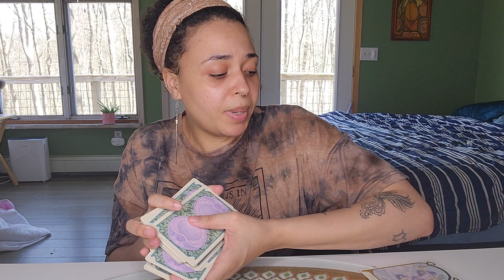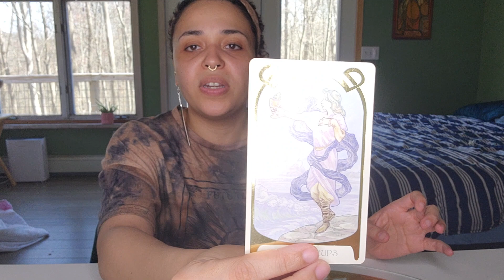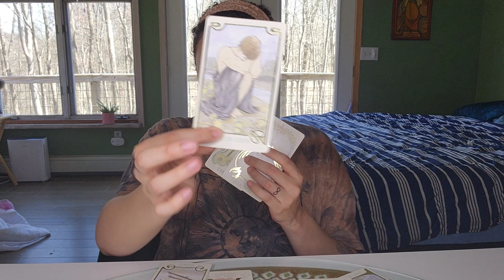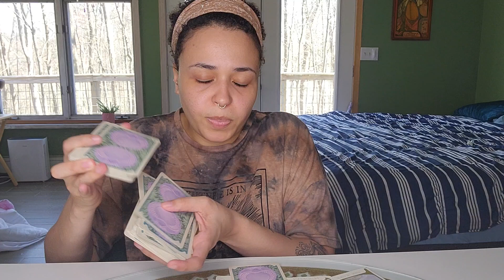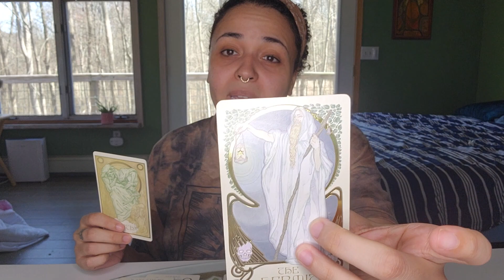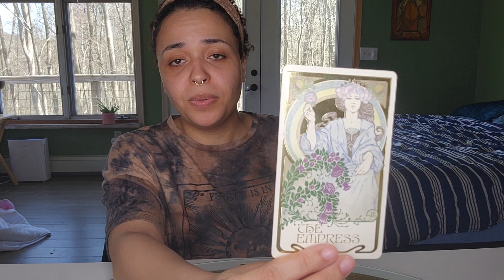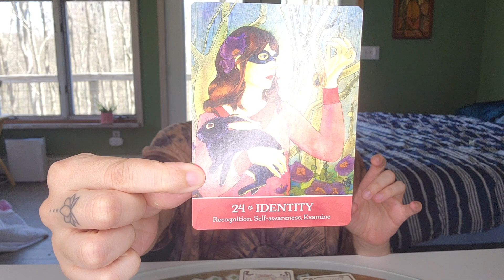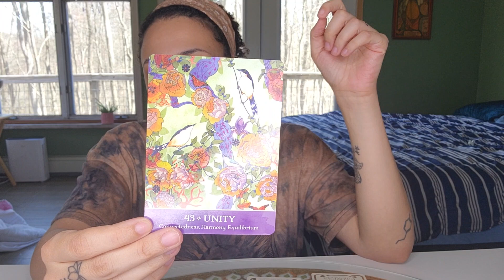Cancer♋️You Deserve To Live A Life You Love. All Will Be Well When Your Authentic Self Emerges✨️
Hi Travelers!

All Readings are to be consumed responsibly and in accordance with your own Free Will, Discernment and Intuition. These are general readings and therefore not all messages will be relevant to individual viewers. The viewer is solely responsible for their own Life, Decisions and Behavior and the viewer should never relinquish their Power to this reader or any other human. These readings are not intended to replace professional medical, psychological, legal or financial services.